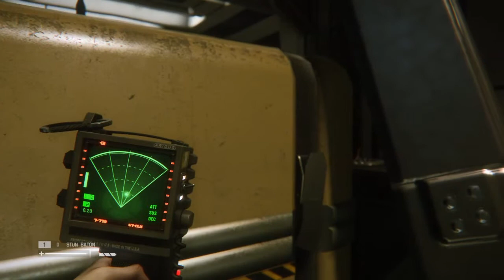Alien Isolation: I think i just pooped myself